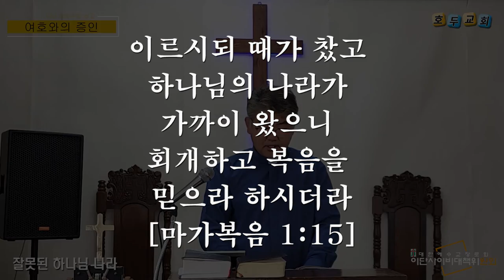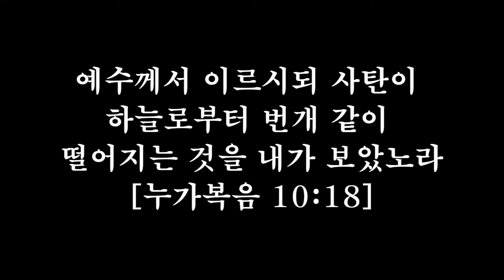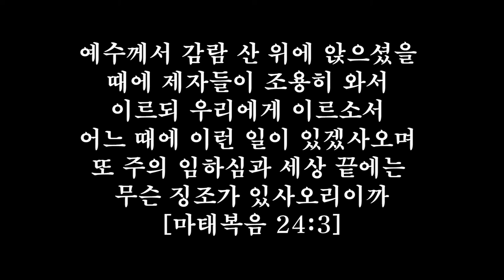2022 이단경계주일을 위한 설교(여호와의 증인)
2022 이단경계주일을 위한 설교

CHAPTER 3. 여호와의 증인

대한예수교장로회 이단사이비대책위원회, 이단사이비문제상담소